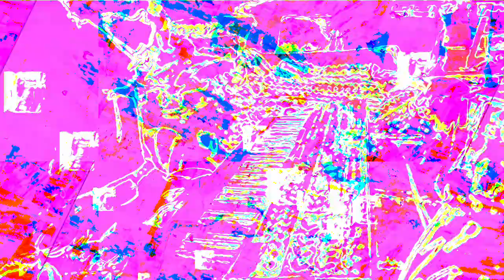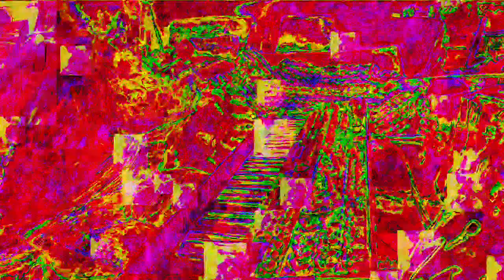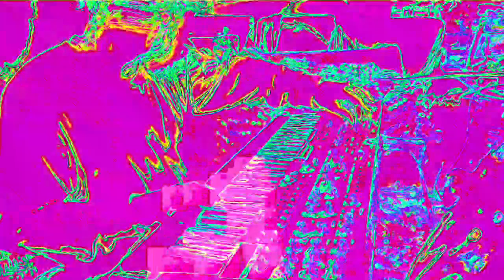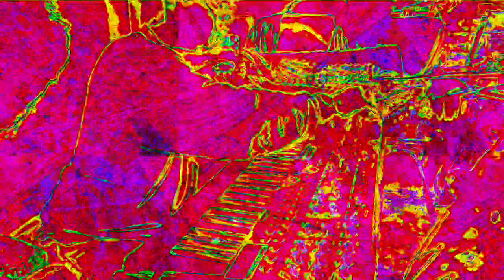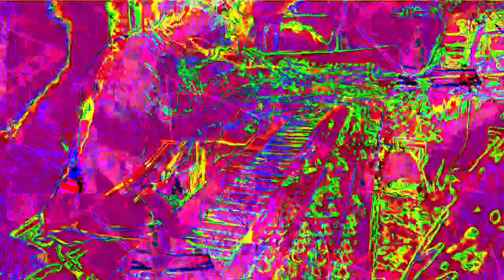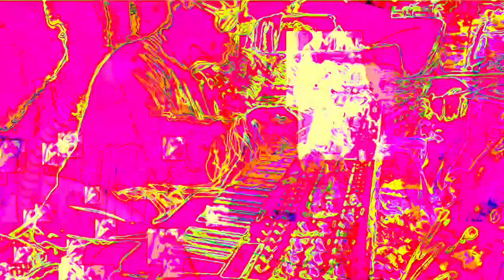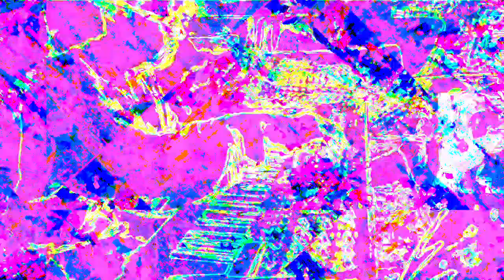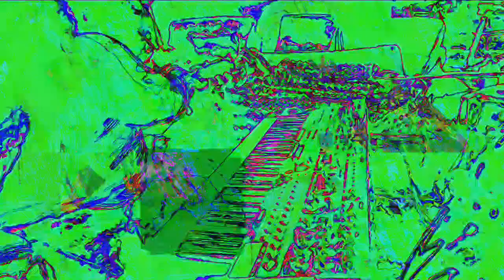[EPILEPSY WARNING] Movie 22 11 26 16h32m12s 12m12s set of videos uploaded *Photosensitivity Warning*